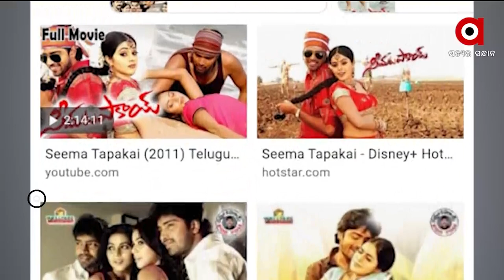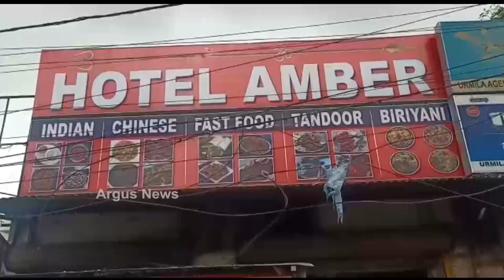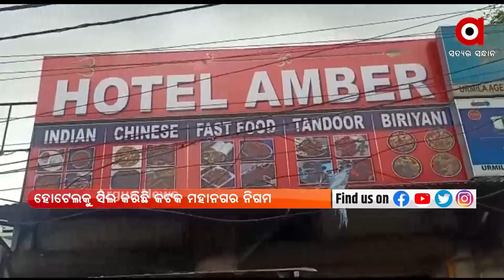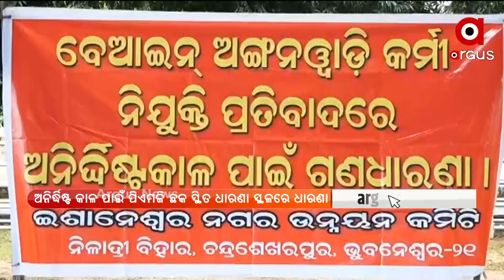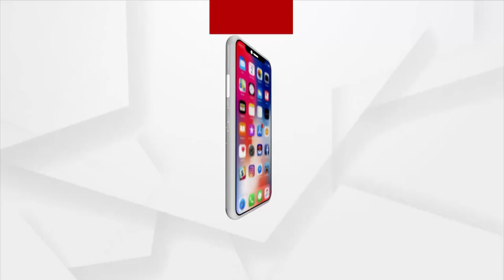BARABATI DHAULI EXPRESS